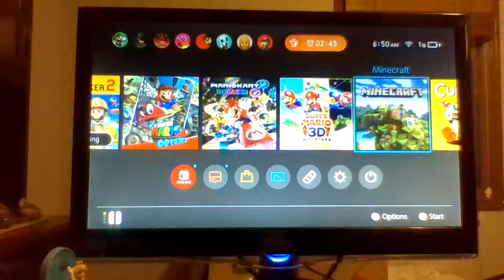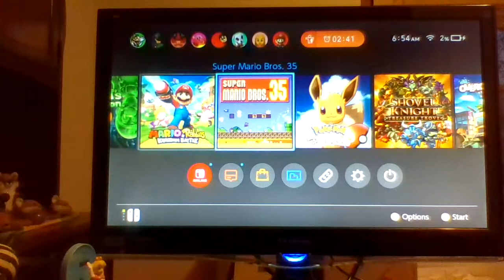Mincraft episode 1